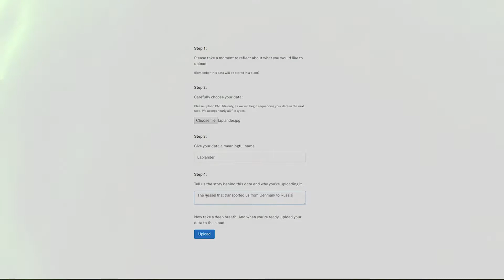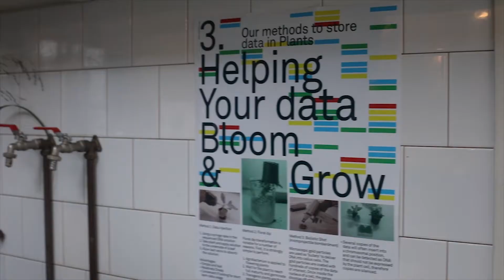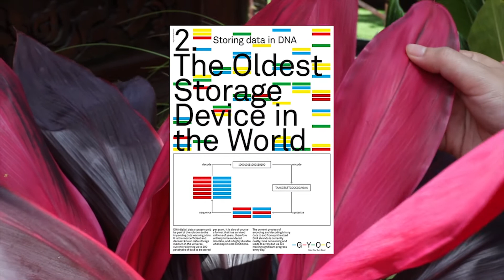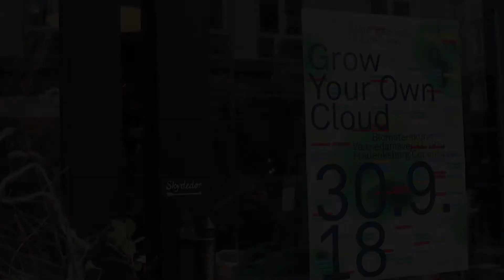Grow Your Own Cloud — The Data Flower Shop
What if you could store your data in a plant and grow your own data? What if your data helped to store and absorb CO2 instead of emitting it?

Data would become something that you cherish and nurture. Your local flower shop would become a decentralized data centre. The data industry would become a force for regeneration rather than adding to the threat of the climate crisis. Using DNA data science, we transformed a flower shop in Copenhagen into a data centre from the future, allowing visitors to experience what it would be like to store their data in the DNA of organisms such as plants.

Grow Your Own Cloud (GYOC) is an art-science exploration by Cyrus Clarke and Monika Seyfried, which looks to biology and natural systems for inspiration in order to reform human associations with data. We primarily are interested in drawing attention to the relationship between the data industry and greenhouse gas emissions, initiating discussion through the creation of organism-based data centres.